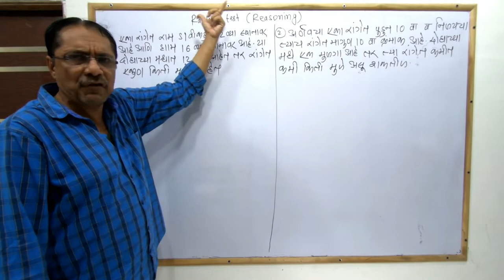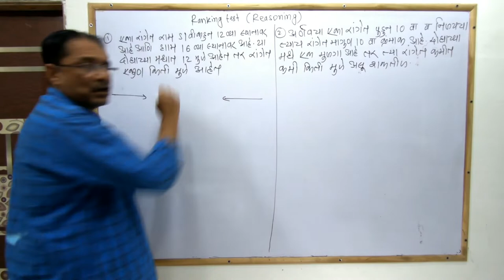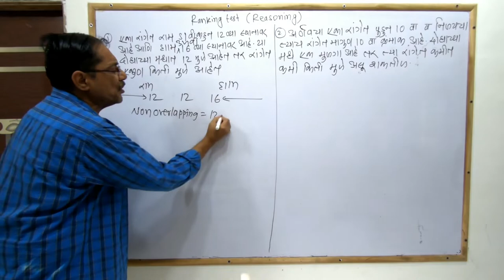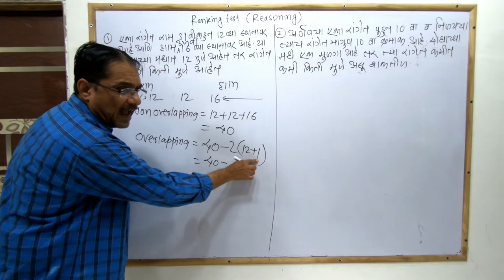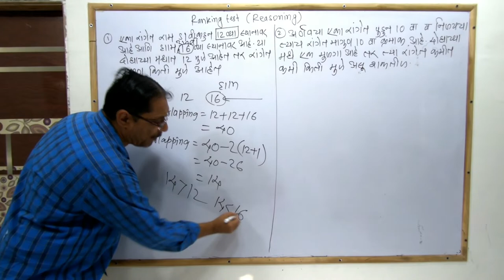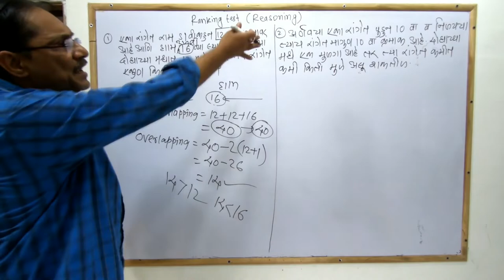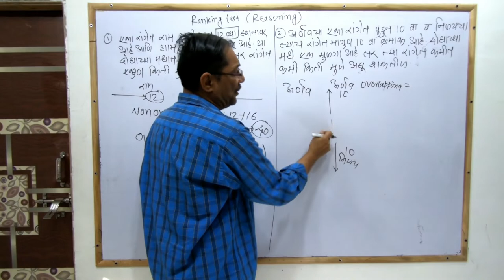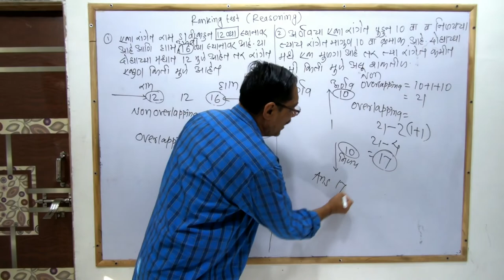Ranking test | reasoning | रांगेतील स्थान | Mpsc maths | Ibps | Sbi po | Ssc cgl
ranking reasoning tricks | ranking test | ranking reasoning | rangetil sthan in marathi | rangetil sthan | reasoning tricks | reasoning for ssc cgl | reasoning for mpsc | mpsc maths